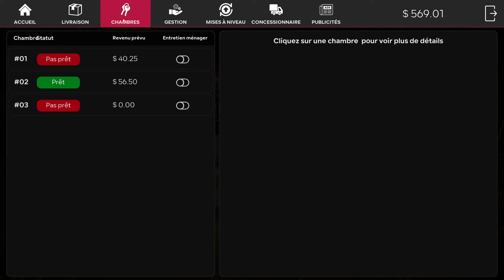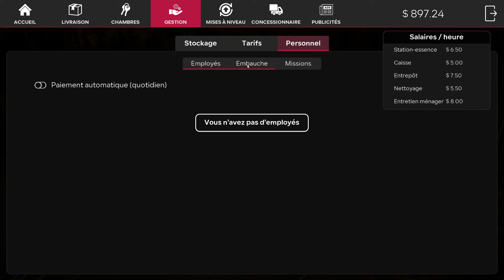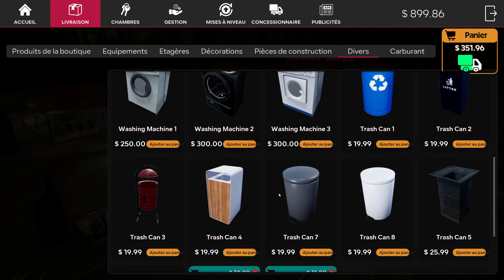MOTEL MANAGER SIMULATOR : ON EMBAUCHE NOTRE PREMIER EMPLOYE ! EP.03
3 JEUX EN 1 :
Jeu très complet : Vous gérez, nettoyez, aménager des chambres d'hôtel + une station service + une supérette. Développez votre affaire en faisant attention de bien faire disparaitre les traces des éventuels malfaiteurs que vous auriez pu refroidir !!!